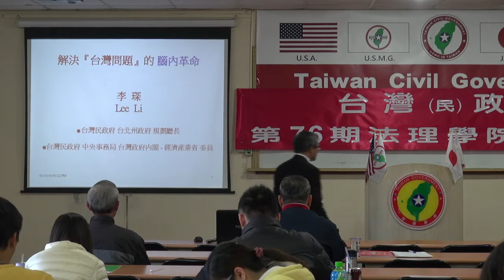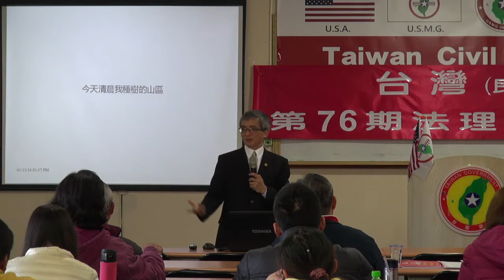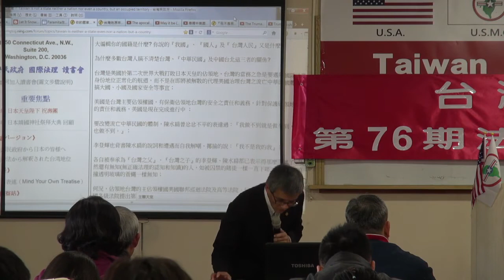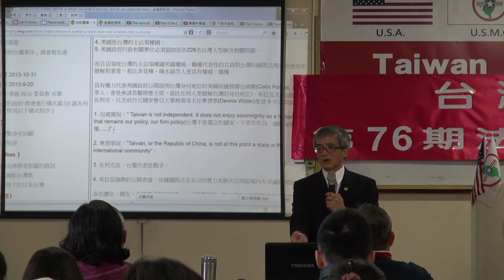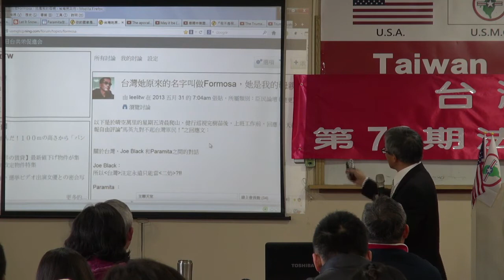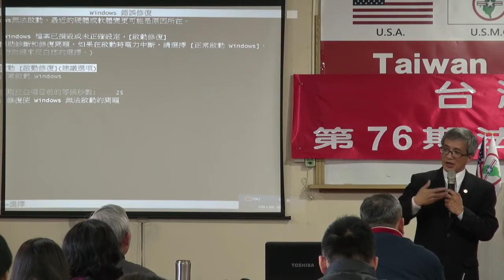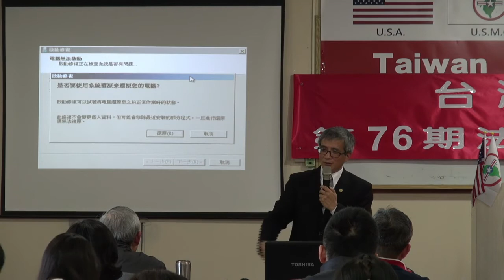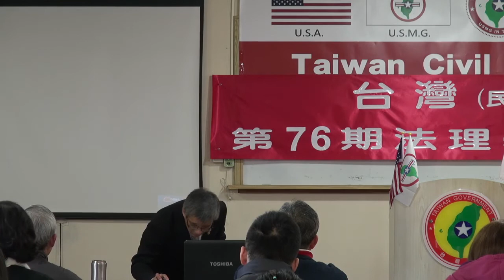140111-6-解決「台灣問題」的腦內革命-李琛-台灣(民)政府第76期法理學院研習會